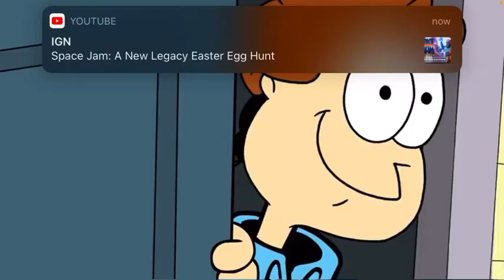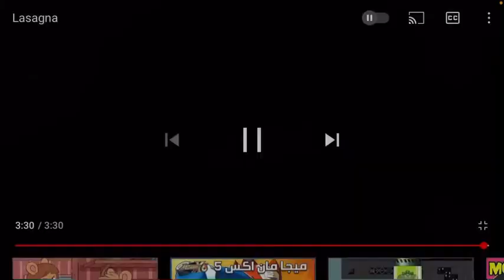Supereddieman reactions lasagna by meatcanyon